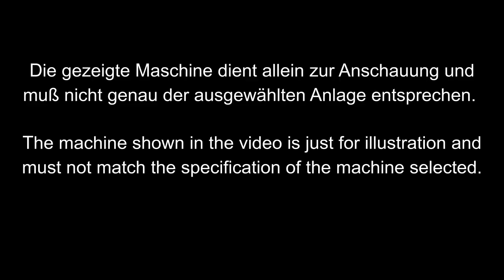AMTEC SPEED W30 L - Fully automatic L-sealer for shrink wrapping packaging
Vollautomatisches Winkelschweißgerät für Schrumpfverpackung. Ideal in Kombination mit dem SHRINKtunnel POF-L. Automatische Produktzufuhr und -Abfuhr. - Spezifikationen: 220V, 2,5kW; 5,5 bar, 0,1m³/min; max. Maschinentaktzahl im Leerlauf: 30 Takte/Minute; max. Produktmaße (mm): L450xW350xH130; Maschinenmaße (mm): L1700xW960xH1400; Gewicht (netto/brutto): 290/420kg.

Fully automatic L-sealer for shrink wrapping packaging. Ideal to be combined with SHRINKtunnel-POF-L. Automatic infeed and outfeed of product. - Technical specifications: 220V, 2.5kW; 5.5 bar / 0,1m³/min; max. speed of the machine in neutral: 30 cycles/minute; max. product dimensions (mm): L450xW350xH130; machine dimensions (mm): L1700xW960xH1400; weight (net/gross): 290/420kg.